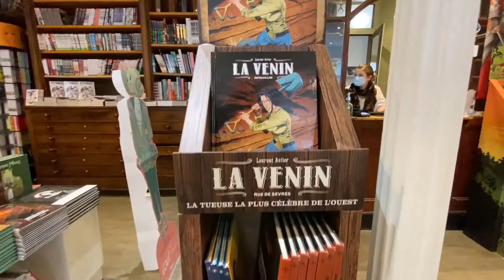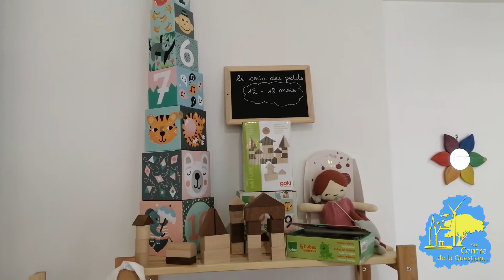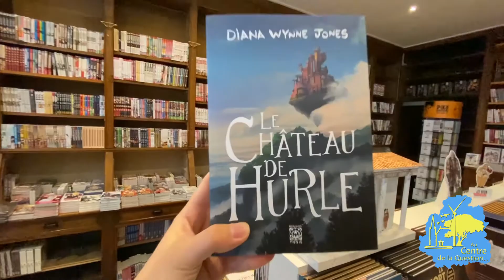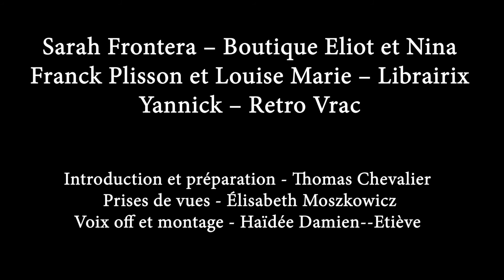Les cadeaux de Noël - Noël Made in Indre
Deuxième épisode de notre série « Noël made in Indre », avec pour thème : les cadeaux de Noël. Nous allons vous montrer que nos commerçants regorgent d’idées, y compris en ce qui concerne leurs emballages, pour offrir de très beaux cadeaux lors de ces fêtes de fin d’année.
Merci à :
- Sarah Frontera, gérante de la boutique « Elliot et Nina » à Châteauroux
- Franck Plisson et Louise Marie, libraires à la boutique « Librairix » à Châteauroux
- Yannick Guignat, gérante de la boutique « Rétro Vrac »

Au Centre de la Question – une web-émission 100% Indre !

Pour un Noël réussi, pensez au made in Indre !

Préparation et présentation : Thomas
Prises de vues : Elisabeth
Montage et voix-off : Haidée